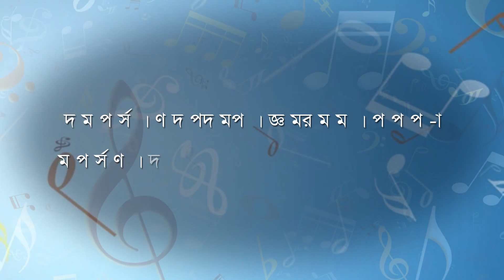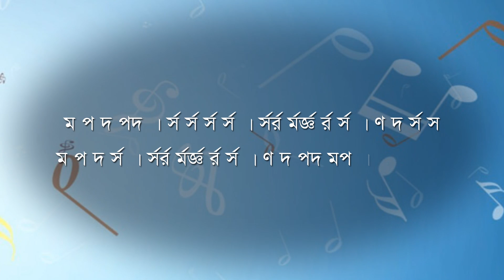ঠাট-আসাবরী, সার্গাম-গীত, That-Asabori, lokkhon-geet,classical music tutorial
সহজে সঙ্গীত শেখার জন্য এই কার্যক্রম। এই সিরিজে আমরা সঙ্গীতের ১০ টি ঠাট শিখবো। এটি আসাবরী ঠাটের সার্গাম গীত। আশা করি যে কেউ এখান থেকে শিখতে পারবেন। আরোও ভিডিও পেতে সাব্সক্রাইব করুন।

রচনা : আলম পিয়া
কম্পোজিশন ও কণ্ঠ: জে. আই. মিতুল